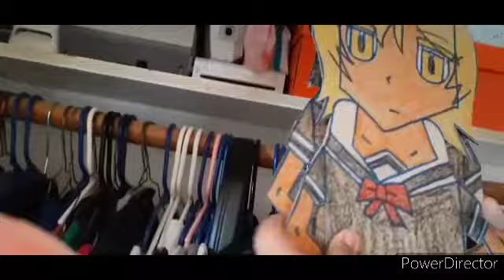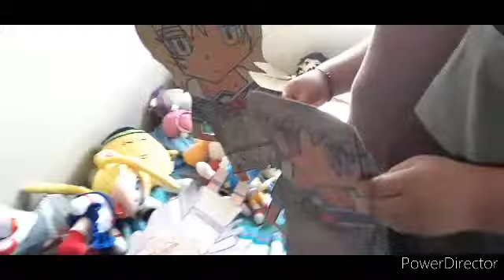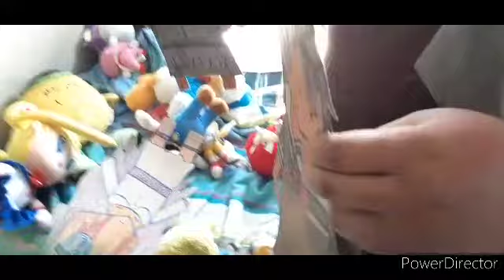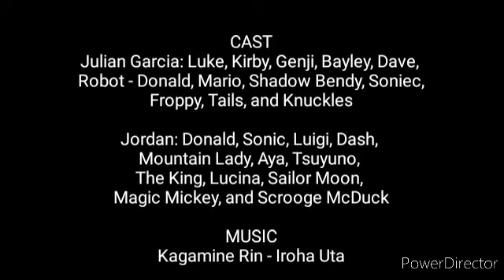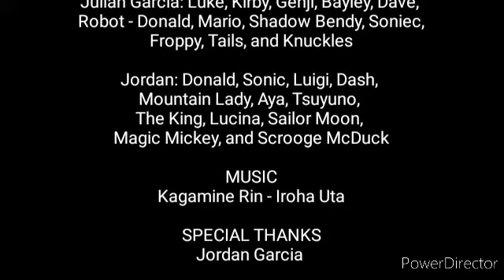Luke and Kirby: This is Us Episode 2 - The Information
After The King was arrive what the will the gangs do now?